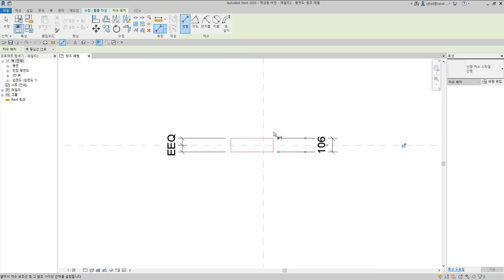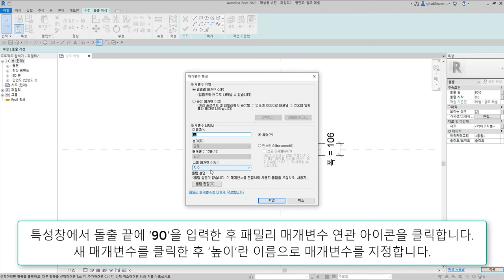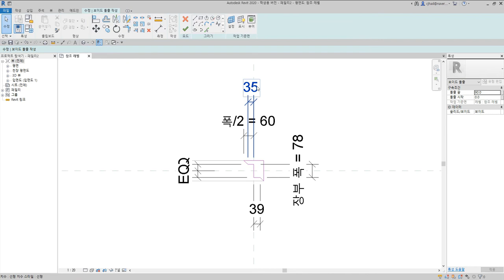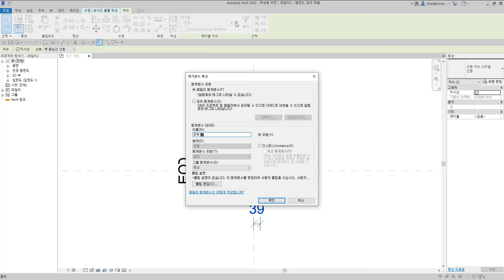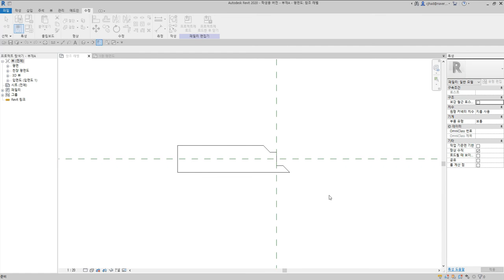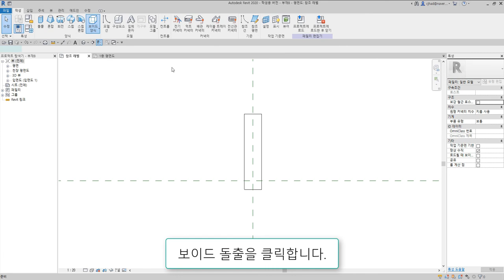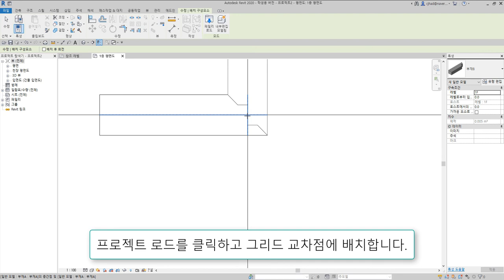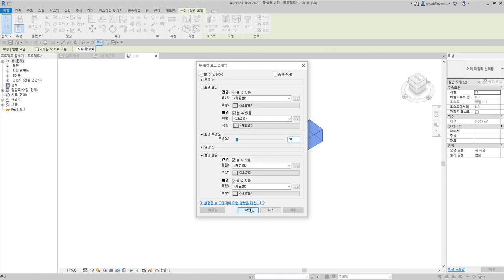67)안팎연귀맞춤_Revit으로 재구성한 한옥 결구법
안팎연귀맞춤은 안쪽과 바깥쪽은 연귀로 하고 그 내부는 맞대거나 장부 또는 촉으로 물리게 하는 결구방식

 - 턱이음 : 반턱이음, 갈퀴이음
 - 엇걸이이음 : 엇걸이이음, 엇걸이빗턱이음, 엇걸이촉이음, 엇걸이홈이음
 - 빗이음 : 빗이음, 엇빗이음, 빗턱이음, 빗걸이이음, 엇턱이음, 반턱빗이음
 - 은장이음 : 나비장이음, 자촉이음, 도투마리 은장이음
 - 촉이음 : 촉이음

 - 턱맞춤 : 반턱맞춤, 반턱연귀맞춤, 삼분턱맞춤, 양걸침턱맞춤, 외걸침턱맞춤, 어깨빗따기맞춤, 새부리따기맞춤
 - 숭어턱맞춤 : 숭어턱맞춤
 - 촉맞춤 : 촉맞춤

 - 턱쪽매 : 반턱쪽매, 빗쪽매, 오늬쪽매
 - 혀쪽매 : 제혀쪽매, 딴혀쪽매, 양제혀쪽매, 턱제혀쪽매
 - 은장쪽매 : 나비장쪽매, 거멀띠장쪽매, 틈막이대쪽매, 은살대꽂기